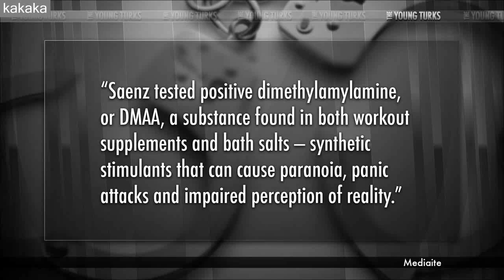Handcuffed Man Murdered By Police Officer (Disturbing Video)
It's clear in the video that this man was putting up a hell of a fight and the cops are struggling here but does that justify a fatal shooting? El Paso Police Department cited a list of reasons backing this incident. Which side of this situation do you fall on?

"Earlier this year a grand jury declined to charge an El Paso police officer in the shooting death of a prisoner. A video of the incidenct was published on Monday, after the Texas Attorney General instructed the city to fulfill a request processed by the El Paso Times. The events of the video are deeply unsettling, showing a police officer essentially executing a handcuffed man.

On March 8, 2013, Officer Jose Flores shot and killed Daniel Rodrigo Saenz, who was in police custody after erratic behavior at a supermarket led him to be taken to a nearby medical center, where he is alleged to have assaulted an off-duty police officer and the facility's staff. Upon being arrested, Saenz continued to lash out physically against officers, and, according to reports, struck his own head against a door with the apparent intent to injure himself."

Cenk Uygur () and Gina Grad (. Pretty Good Podcast) discuss.